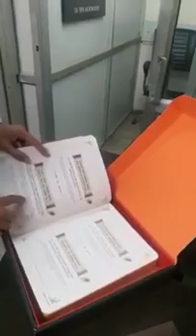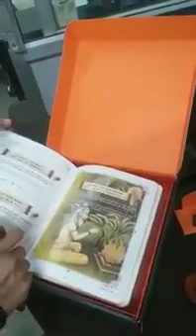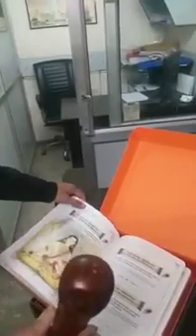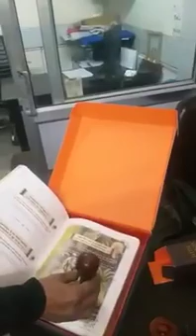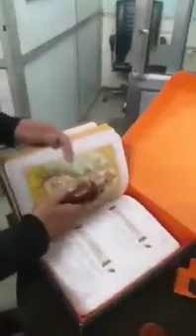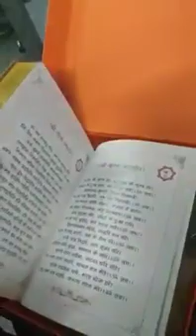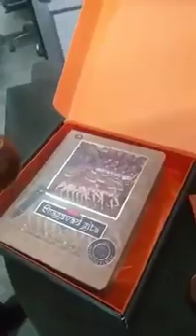Bhagwan Mike new launch